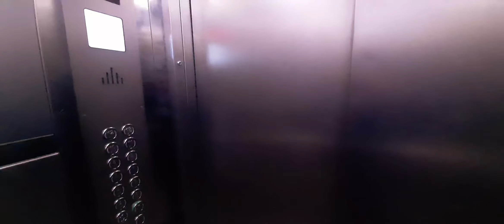Xırdalanda kreditlə mənzil:18500 azn ilkin ödəniş ☎️055-224-99-18 Rahib